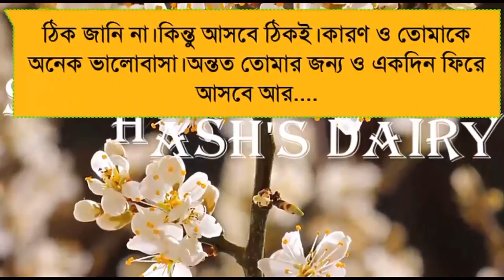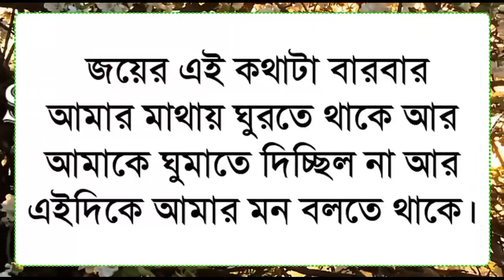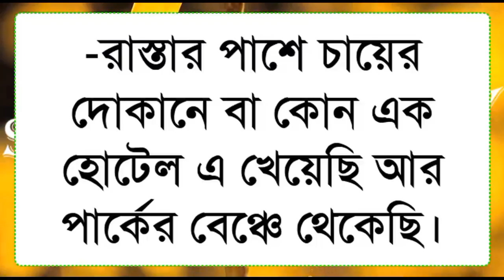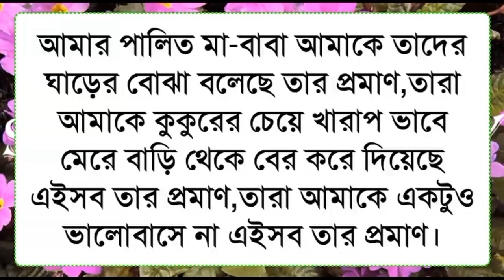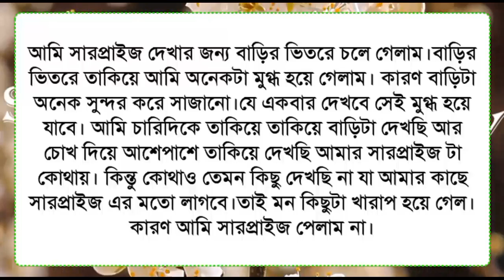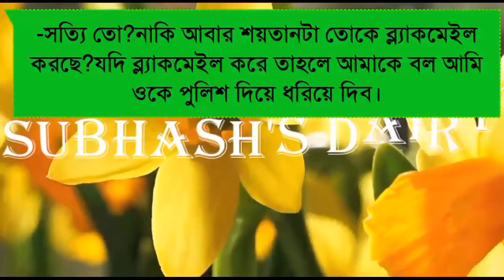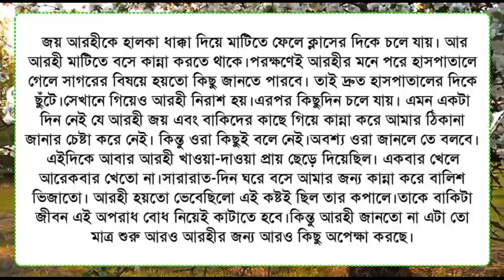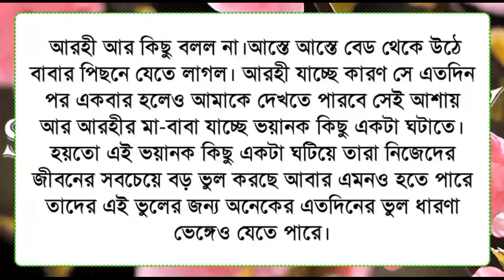Chill Morning Music 🌻 Mood Chill Vibes English Chill Songs | Latest Songs With Lyrics💕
বাবা মা ও গার্লফ্রেন্ড এর অবহেলিত ক্ষেত বেকার ছেলেটি যখন বাংলাদেশের টপ বিজনেসম্যান 2 || সকল পর্ব || ভালোবাসার গল্প

↘️ Hi Friend

↘️ আমাদের ইউটিউব চ্যানেলে Subhash's Dairy তে স্বাগতম। আমাদের আজকের গল্প 👉 ( বাবা মা ও গার্লফ্রেন্ড এর অবহেলিত ক্ষেত বেকার ছেলেটি যখন বাংলাদেশের টপ বিজনেসম্যান সকল পর্ব , তৃতীয় অংশ) রোমান্টিক প্রেমের ভালোবাসার।।

Love story is a popular tag associated with romantic narratives, poems, songs, and films that depict the development of a romantic relationship between two people. This tag often involves themes of love, heartbreak, and passion, and is often used to describe works of fiction or non-fiction that focus on the emotions and experiences of being in love.

"Love Story" is a popular tag or keyword often associated with romantic fiction, films, songs, and other forms of media that focus on love and relationships. This tag can be used to categorize or describe works that evoke feelings of love, passion, heartbreak, and all the emotions and experiences that come with falling in love.